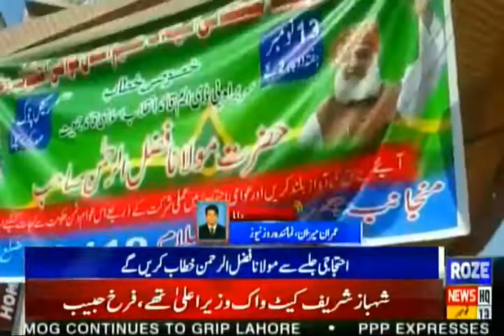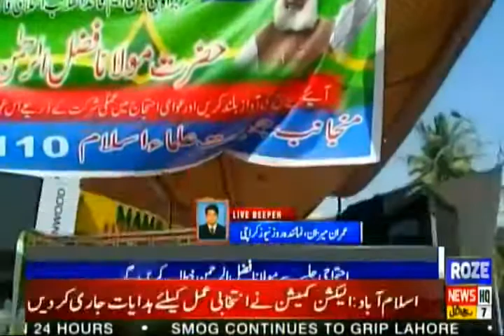PDM ka Karachi me Mehngai ke khilaaf Ehtejaj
پی ڈی ایم کا مہنگائی کیخلاف کراچی میں احتجاج